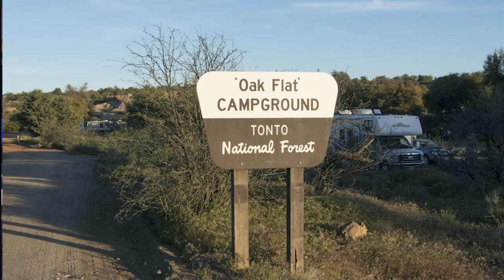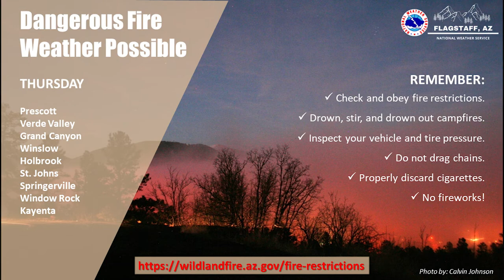Rim Country News - Wednesday May 19th, 2021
An Arizona federal judge has rejected a bid by a San Carlos Apache nonprofit to halt the federal government's land exchange for the Resolution Copper mine project, saying losing the sacred site doesn't amount to a "substantial burden" on the group's religion under federal law.

The Tonto National Forest is welcoming a new Deputy District Ranger for the Payson/Pleasant Valley Ranger District.

AND IN RIM COUNTRY WEATHER...
Winds will begin to increase this afternoon here in Rim Country. A late-season Pacific storm is expected to bring strong winds, elevated fire weather concerns, and cooler temperatures
across much of northern Arizona. We'll let you know what you can expect for the next 7 days